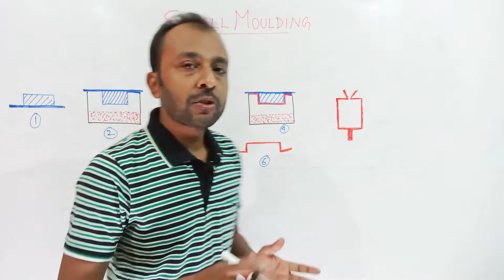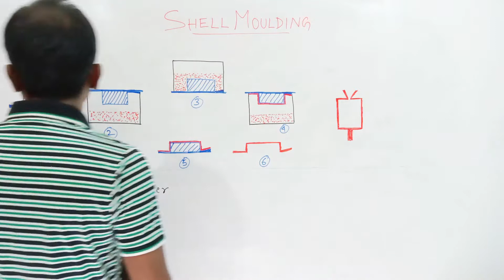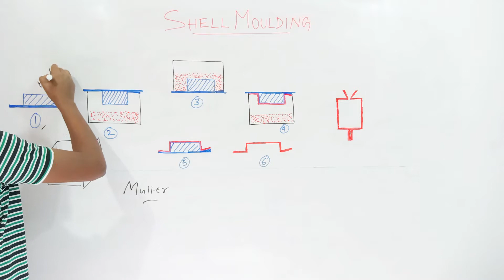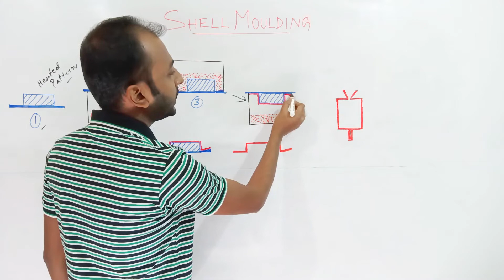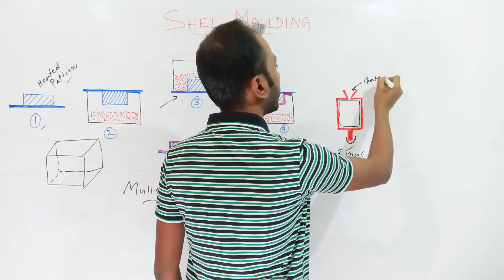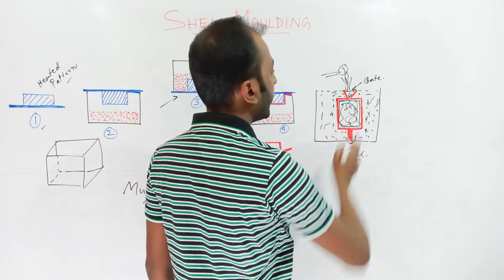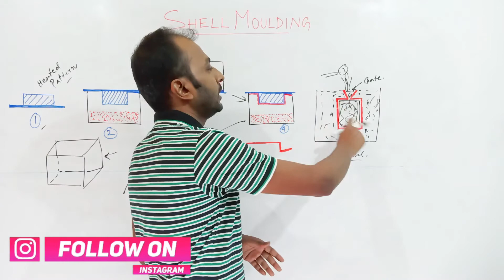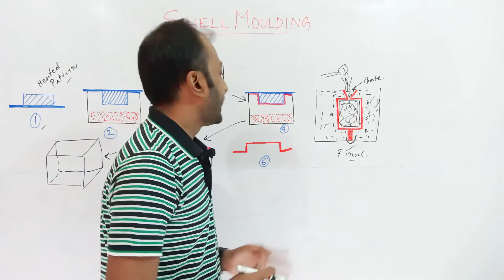Shell Moulding (Bengali)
Shell Moulding in Bengali

Camera
White Board Sticker
Tripod
Mobile Holder